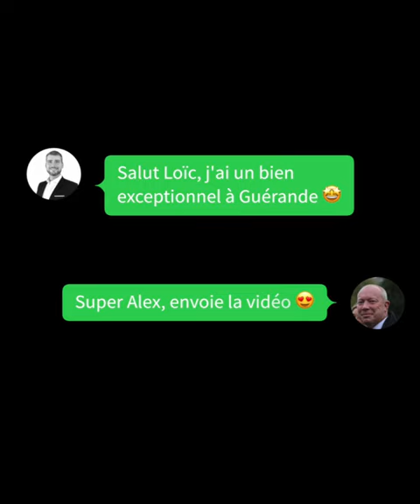Agence immobilière Guérande (44350) - Villa – 311m2– 1.166.000€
Immobilier Guérande – Villa – 311m2– 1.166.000€

Classe Energétique : D -  GES : B

Exclusif Guérande, a 100m des remparts, une maison de Maitre de 12 pièces, 311m2 sur une parcelle de 655m2 qui se compose :

- Au rez-de-chaussée d'une entrée de 13m2, une salle de réception de 40m2 donnant sur une cuisine d’été aménagée et équipée de 11m2

- Au premier un salon séjour de 40m2, avec cuisine indépendante aménagée et équipée de 13m2, un WC, un bureau et salon TV

- Au deuxième une suite parentale de 40m2 avec dressing de 12m2, salle de bain avec baignoire et douche, WC indépendants et chambre de 16m2
Également au deuxième 2 chambres de plus de 20m2 avec mezzanines, salle d’eau et WC privatifs.
- Au troisième 2 chambres de 11 et 16m2 avec WC et salle d’eau.

Demeure totalement refaite par des architectes en 2014, encore sous garantie décennale

Maison sous alarme
Chauffage électrique + granulés

Jardin clos avec piscine et atelier de 50m2

Votre référant maisons de prestige en Pays de Loire

La présente annonce immobilière a été rédigée sous la responsabilité éditoriale de Mr Alexandre Ben Seghir, Agent Commercial mandataire en immobilier immatriculé au RSAC d’Angers sous le numéro 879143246.

Valeur Immobiliere
9 Allée des Girolles, 49140 Rives-du-Loir-en-Anjou